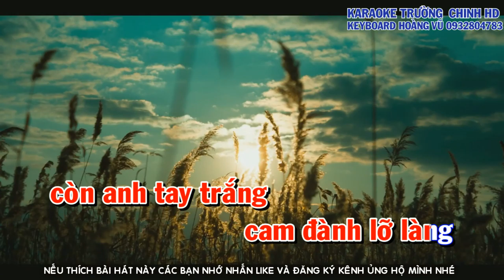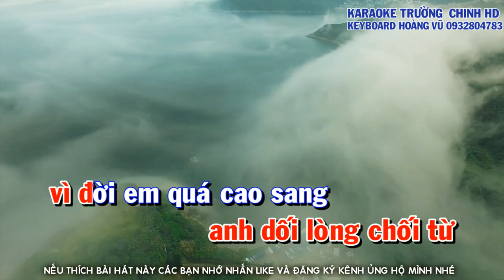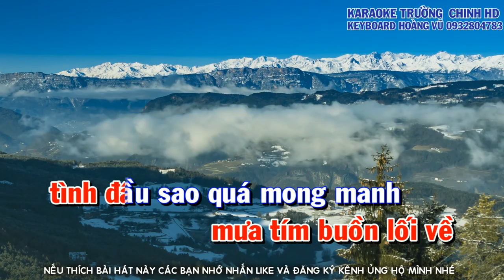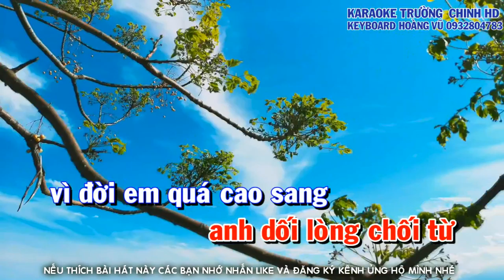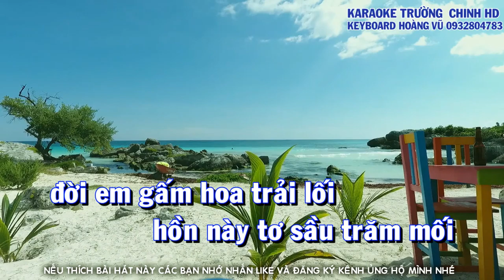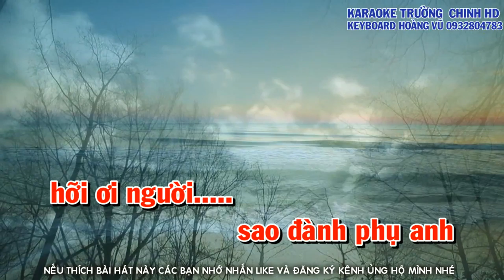Karaoke Tủi Phận Tone Nam - Nhạc Sống - Karaoke Trường Chinh HD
Karaoke Tủi Phận Tone Nam
Sáng tác: Thái Hùng
★ Trong video có sử dụng hình ảnh và video cấp phép miễn phí bản quyền link trang